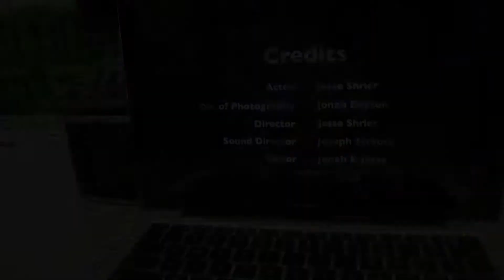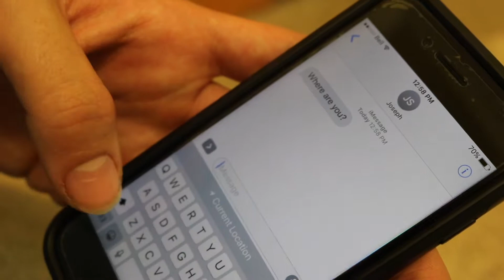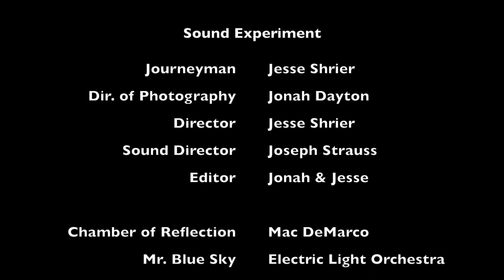sound experiment jesse jonah joseph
had to reupload
beep beep